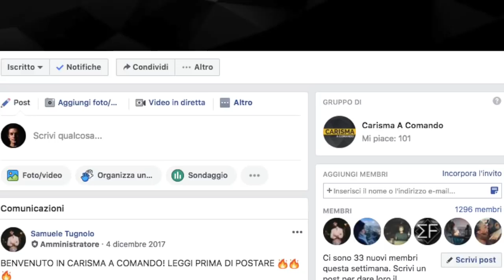Come Gestire Le Persone Negative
🔥 CARISMA UNIVERSITY: 🔥

Siamo circondati da persone Negative.

Tutti i giorni ci capita di dover fare i conti con le loro lamentele.

Esiste un metodo per fare in modo che la smettano, o perlomeno riducano questa loro negatività.

1. Relazionatevi in maniera completamente diversa da come avete sempre fatto.

2. Avere ben chiaro l'atteggiamento che volete far modificare all'altro.

3. Crea reciprocità con l'altra persona

4. Chiedi il permesso di far notar l'atteggiamento che non ti piace, mentre è in atto.